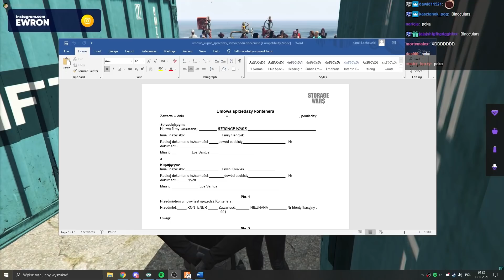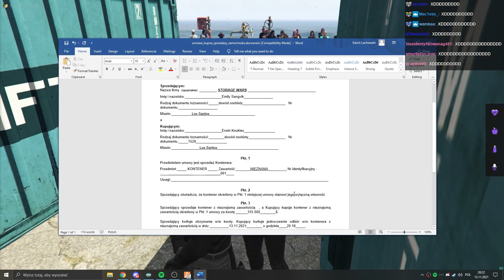WOJNY MAGAZYNOWE! *co kupili?!* | EWRON GTA RP odc.136